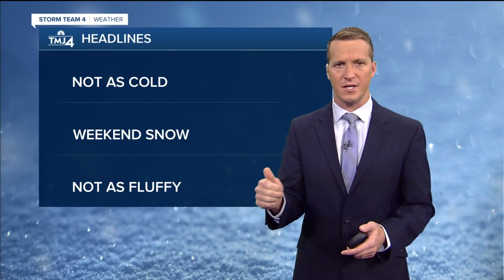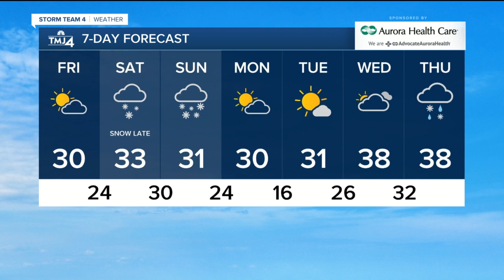Friday warms up to nearly 30 with partly cloudy skies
Most of the area is starting in the single digits, but a southeast breeze should help warm us to near 30 this afternoon. We'll have a mix of clouds and sunshine today with no precipitation expected.